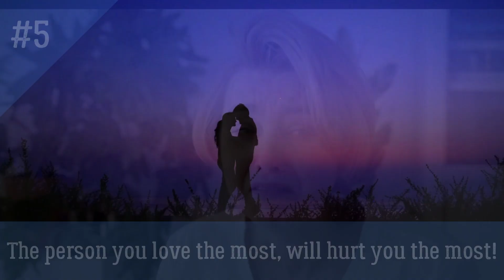8 Truth of Life | Some Truth of Life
8 Truth of Life | Some Truth of Life | Truth of Life